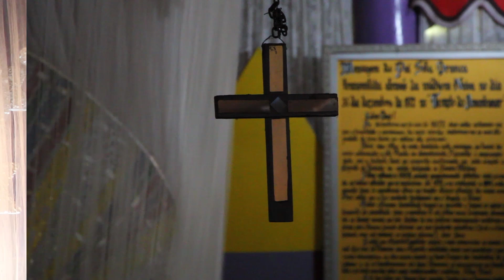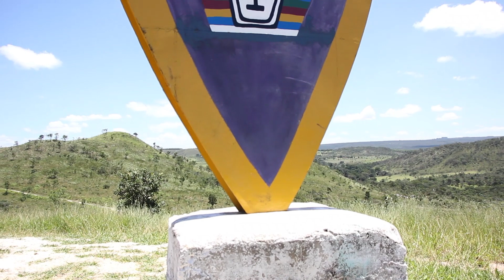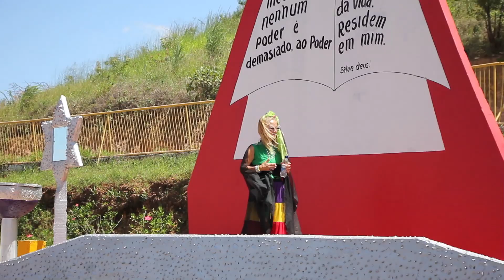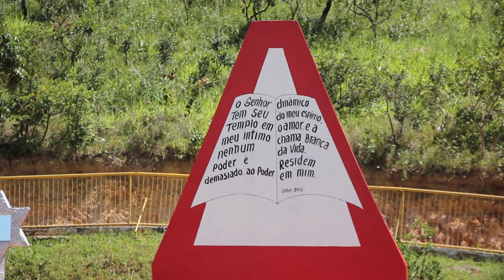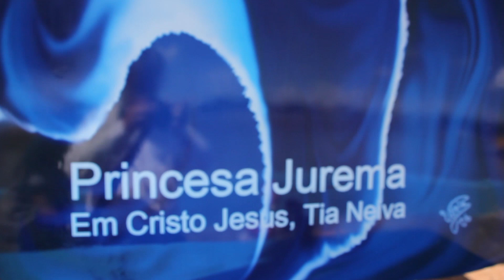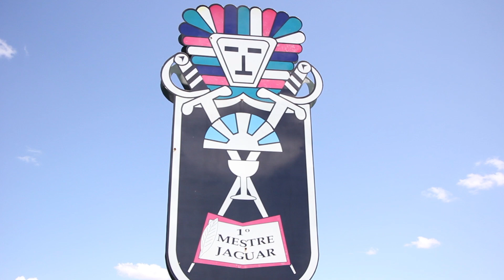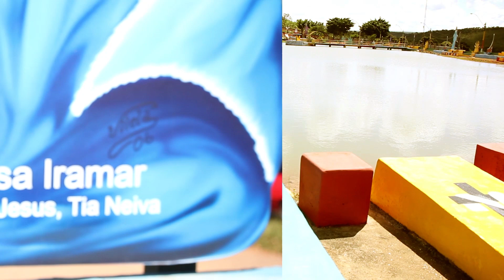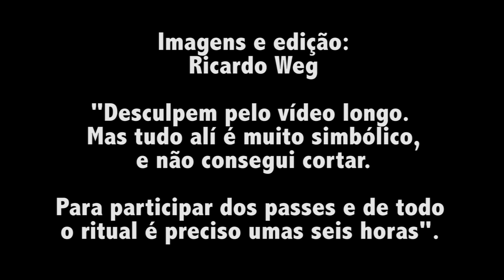Vale do Amanhecer imagens inéditas após a reforma de 2012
Imagens internas do templo sede, e externas da Estrela Candente, que inclusive foi coberta na reforma.